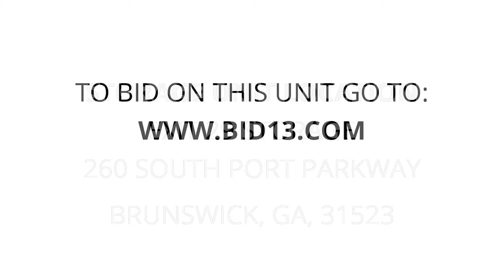Exit 29 Storage - Unit 366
Maroon-chairs, dining-table, Folding-Table, Drum-Kit, zildjian-cymbals, cymbas, Stool, speaker, Chair-dollies, Drum-container, Reno-weather-king-drum-kit